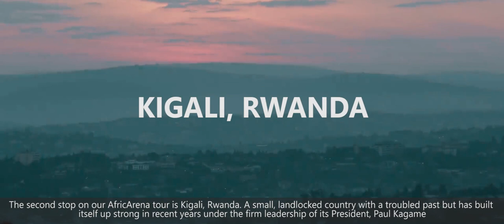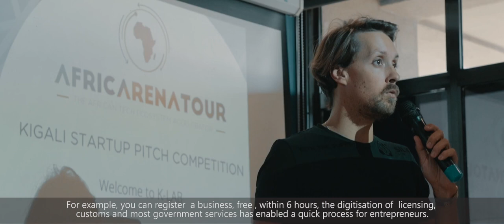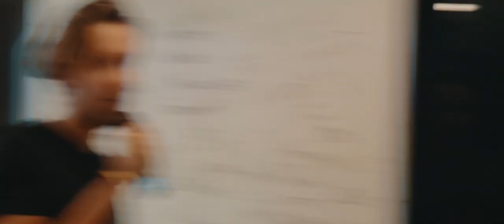Discovering The Startup Ecosystem in Kigali - AfricArena Tour 2019 Highlights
Each year, we scour the major capitals of the African continent in search of the best and most innovative tech startups.

We fly to their cities, we listen to them pitch, we share ideas and we share our insights, because at AfricArena, we know that the one's who really want change their world, are the ones that do.

Other destinations of the AfricArena Tour are Nairobi (Kenya), Lagos (Nigeria), Abidjan (Côte d'Ivoire), Dakar (Senegal), Tunis (Tunisia), Casablanca (Morocco), Cairo (Egypt), and Johannesburg and Cape Town (South Africa). We invite the winning startups of the Tour to the 3rd annual AfricArena Summit 2019, in Cape Town, in 11-12 November.